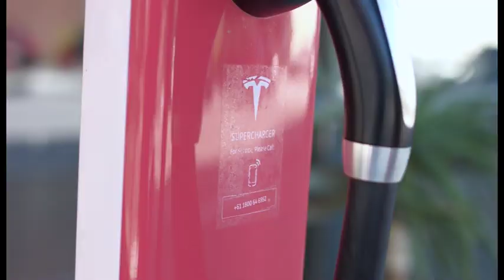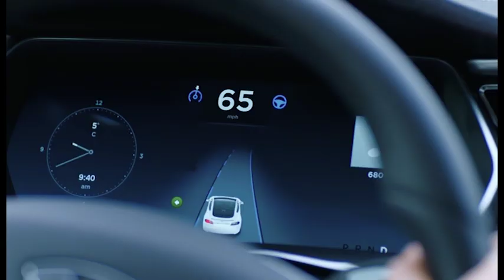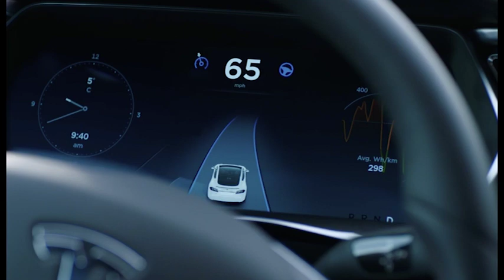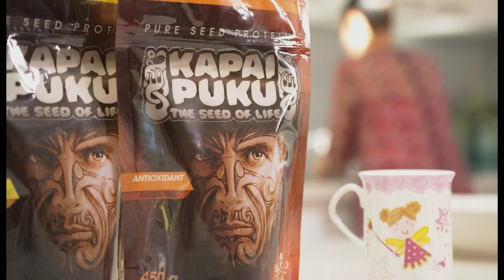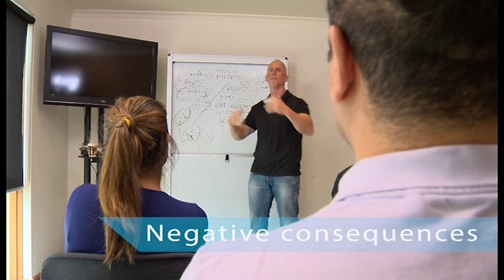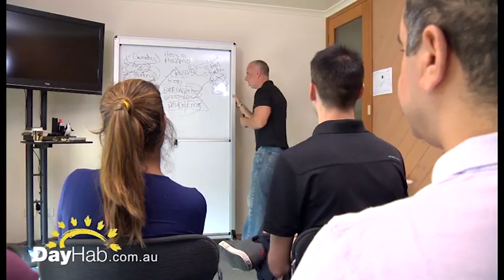Get A Life Season 2 EP6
Get A Life is an Australian produced television show that provides an educational and inspirational resource focusing on all aspects of health. It is a fun and vibrant program, encasing new and exciting healthy eating and exercise tips as well as focusing on ways to improve your mind, body and soul.